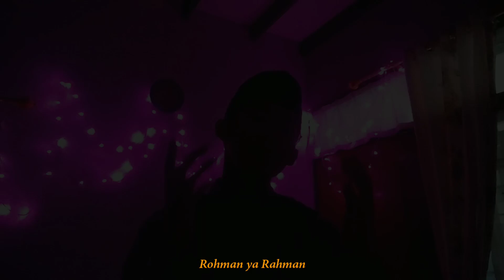ROHMAN YA ROHMAN (COVER) - SEPTIAN NUGRAHA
Assalamualaikum,
Perkenalkan Nama Saya
Septian Nugraha
Fakultas syariah
program studi Hukum Ekonomi Syariah 2019
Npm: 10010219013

Universitas Islam Bandung

Lirik Rahman Ya rahman

رَحْمٰنْ يَا رَحْمٰنْ
Rohmân yâ Rohmân
(Yang Maha Penyayang, Wahai yang Maha Penyayang)

سَاعِدْنِي يَا رَحْمٰنْ
Sâ’idnî yâ Rohmân
(Bantulah aku wahai yang Maha Penyayang)

اِشْرَحْ صَدْرِيْ قُرْآنْ
Isyroh shodrî Qur-ân
(Penuhi hati ini (dengann cinta) dari Al-qur’an)

أِمْلأْ قَلْبِيْ قُرْآنْ
Imla, qolbî Qur-ãn
(Lapangkan dadaku hanya untuk Al-qur’an)

وَاصْلِحْ حَيَاتِي قُرْآنْ
Washlih hayâtî Qur-ãn
(Sirami hidupku dengan Al-Qur’an)
Reff :
رَحْمٰنْ يَا رَحْمٰنْ
Rohmân yâ Rohmân

سَاعِدْنِي يَا رَحْمٰنْ
Sâ’idnî yâ Rohmân

اِشْرَحْ صَدْرِيْ قُرْآنْ
Isyroh shodrî Qur-ân

أِمْلأْ قَلْبِيْ قُرْآنْ
Imla, qolbî Qur-ãn

وَاصْلِحْ حَيَاتِي قُرْآنْ
Washlih hayâtî Qur-ãn

لِلّٰهْ …لِلّٰهْ
Lillâh lillâh
(hanya untuk Allah, hanya untuk Allah)

يَهْفُو أَمَلِي لِلّٰهْ
yahfû amalî lillâh
(Begitu mendalam keinginanku karena Allah)

وَلِحِفْظِ كِتَابِ اللّٰهْ
Wa lihifdhzi kitâbillâh
(bisakah aku mempelajari Al-Qur’an)

مِنْ أَوَّلِ بِاسْم ِ اللّٰهْ
Min awwali bismillâh
(dimulai dengan ‘Bismillah’)

لِلْخَتْمِ وَلِلرِّضْوَانْ
Lilkhotmi wa lirridlwân
(Hingga penutupan (Al-Qur’an) dan berhasil)

اَللّٰهْ …اَللّٰه….
Allâh.. Allâh…(Ya Allah, Allah)

اَللّٰهُمَّ اجْمَعْنَا
Allâhumma-jma’nâ
(wahai Allah, kumpulkanlah kami bersama)

بِكِتَابِكَ وَ انْفَعْنَا
Bikitâbika wanfa’nâ
(satu Panduan, dan membuatnya menjadi manfaat bagi sesama)

وَاجْعَلْهُ لَنَا حِصْنًا
Waj’alhu lanâ hishnâ
(menjadi benteng/pertahanan kita)

وَهُدًى أَبَدًا وَأَمَانْ
Wa hudân abadân wa amân
(penenang dan pembimbing kita yang kekal abadi…)

رَحْمٰنْ يَا رَحْمٰنْ
Rohmân yâ Rohmân

سَاعِدْنِي يَا رَحْمٰنْ
Sâ’idnî yâ Rohmân

اِشْرَحْ صَدْرِيْ قُرْآنْ
Isyroh shodrî Qur-ân

أِمْلأْ قَلْبِيْ قُرْآنْ
Imla, qolbî Qur-ãn

وَاصْلِحْ حَيَاتِي قُرْآنْ
Washlih hayâtî Qur-ãn

رَحْمٰنْ يَا رَحْمٰنْ
Rohmân yâ Rohmân

رَحْمٰنْ يَا رَحْمٰنْ
Rohmân yâ Rohmân